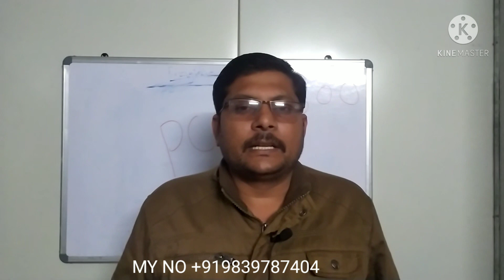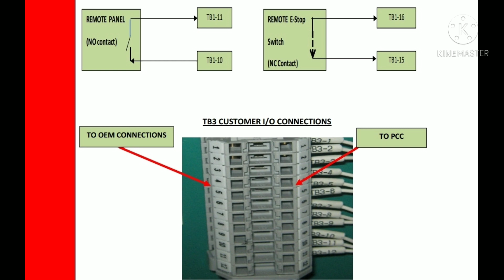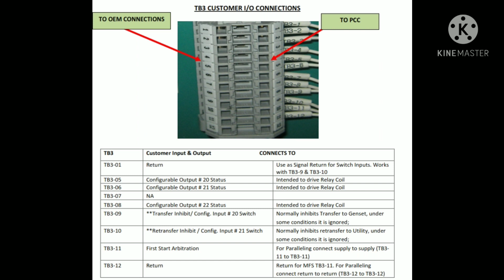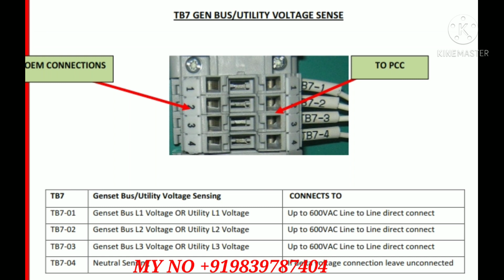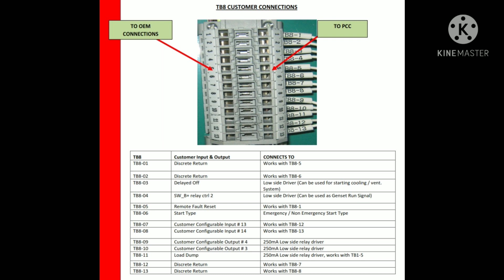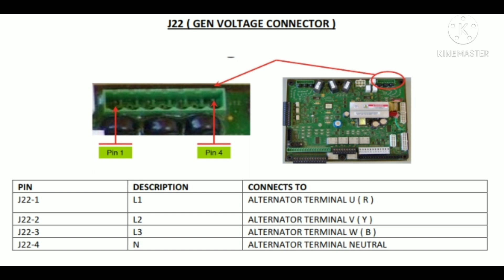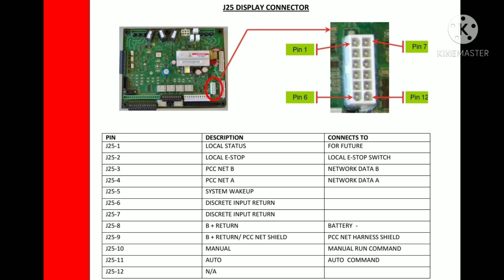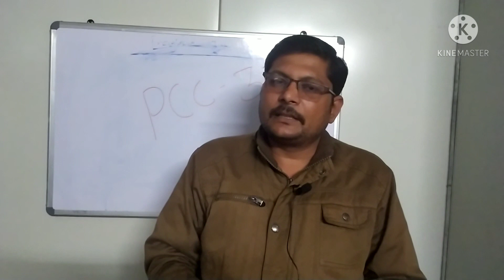CUMMINS CANTROLLER PCC 3300 FULL INFORMATION/ REMOTE START EMERGENCY STOP CONNECTION. PCC- 3.3/3300